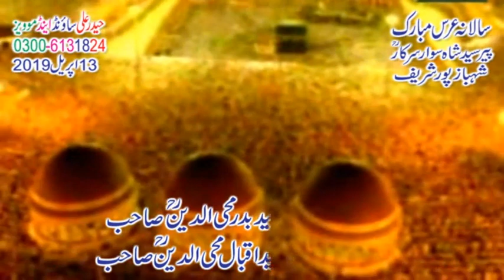Beautifull Tilawat By Zaman Saifi (Haider Ali Studio)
Beautifull Tilawat By Zaman Saifi Haider Ali Studio is a platform to introduce islamic content of Naats, Kalams, Qasidas, Khitab And other Famous tranding contents, Haider Ali Studio also promiting new content of newely naats and naat khawans, and Haider Ali Studio a pure platform to engage islamic content and also promoting new arrival videos.